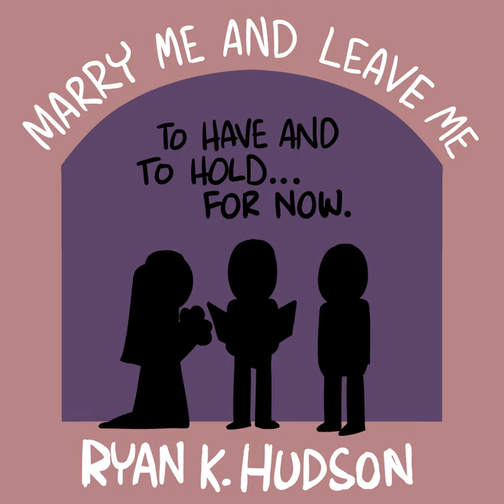Ryan K. Hudson // Marry Me and Leave Me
Voices of the "Married for Now Couple": Rae Reynolds and Ian Jentzsch from @ItWasAShtShow